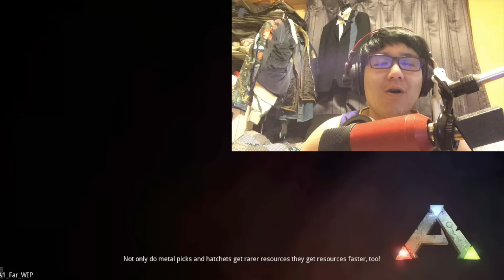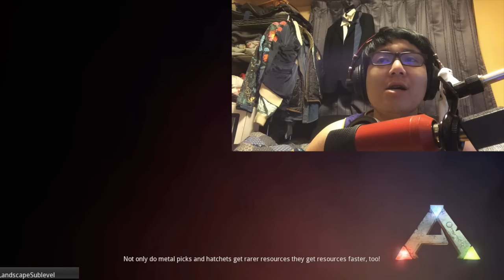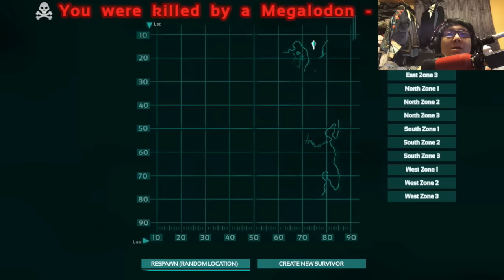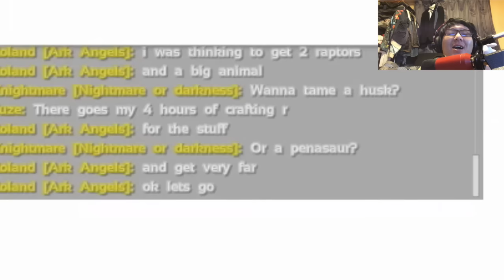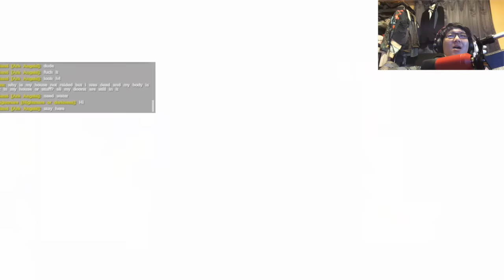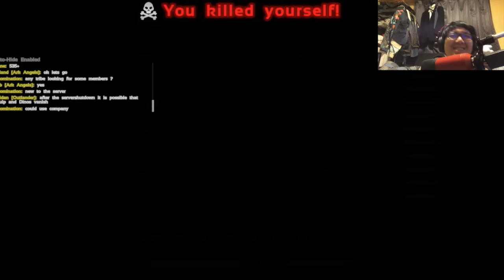【ジュラ紀のマイクラ】 ark: survival evolvedちゃまは生き延びれるのか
Steamでいま1番人気の恐竜サバイバル 砂浜、森林、山岳、砂漠、雪原、湿地を含む様々な地形が存在する広大なオープンワールド Unreal Engine4を採用した綺麗なグラフィック（要求スペックは高い） 恐竜時代が舞台という訳ではなく、銃など近代兵器等も存在する 狩りやクラフトはもちろんのこと農業や拠点(水中拠点も有？)を築いて他の集団との攻城戦的なことも出来るようになる予定 恐竜をペットにして移動手段として使うことも可能？空も飛べる 基本的には「マインクラフト」「7days to Die」「The Forest」当たりを足して恐竜＆テイミング要素を加えた感じ。

いよいよちゃまくん杯本番！ゲット五万円！！

【応援してくださっている皆様へ】
ちゃまくんは宗教上の理由でPSNアカウントへのメッセージを読めません。ちゃまくんに用があるかたはtwitterか動画のコメント欄にお願いします。フレンド登録は神様の目を盗んで承認しますのでどうぞお送りください！ご理解ハバナイスデイ！